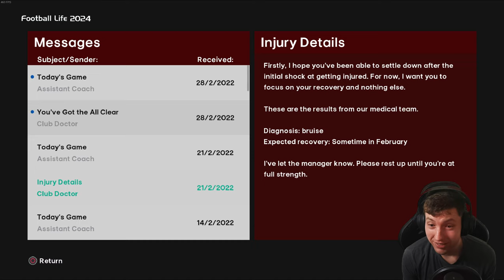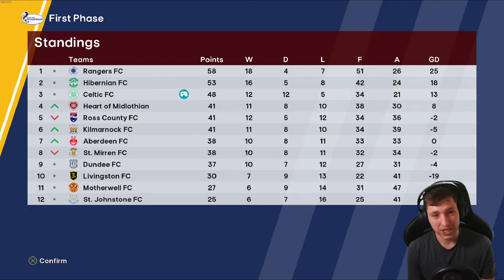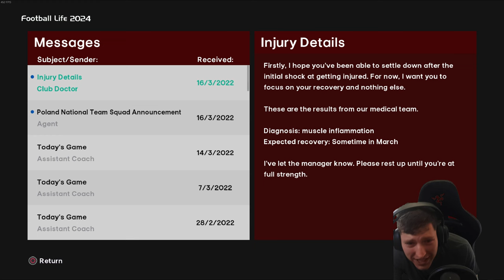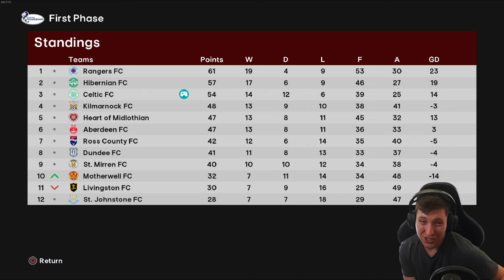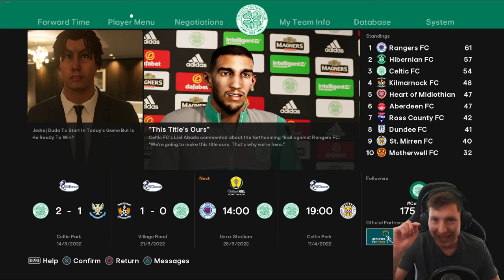TAKING SCOTLAND BY STORM... 😱 | Football Life 2024 | Be A Legend | Episode #10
Timestamps:
0:00 Old Club
7:17 New Club